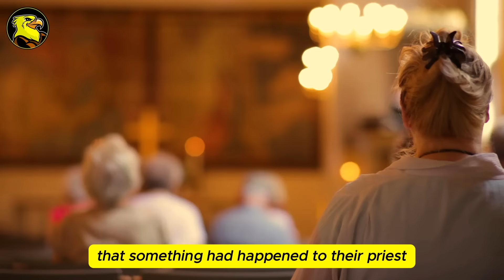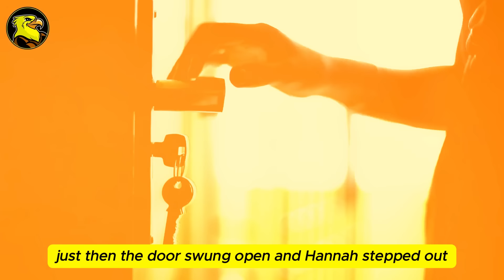During The Wedding, Priest Notices Something WEIRD About Bride & Angrily Stops Everything!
During The Wedding, Priest Notices  Something WEIRD About Bride & Angrily Stops Everything! It was a bright and beautiful day, perfect for a wedding, and everyone was ready to have the time of their lives. However, things took a drastic turn when the priest took one look at the bride and stopped everything. The reason will shock you.